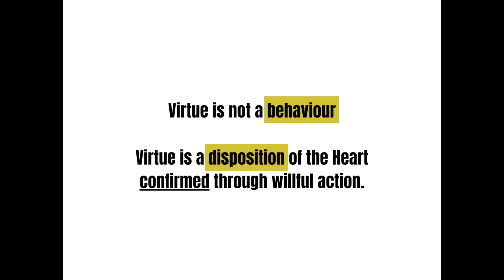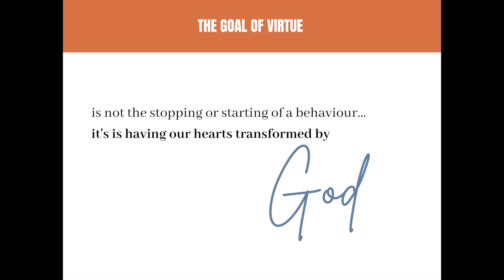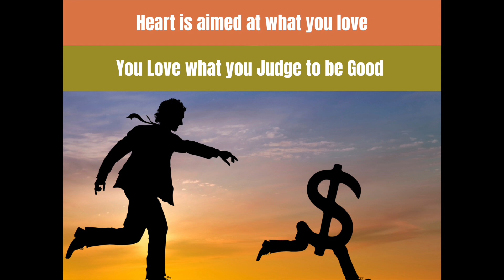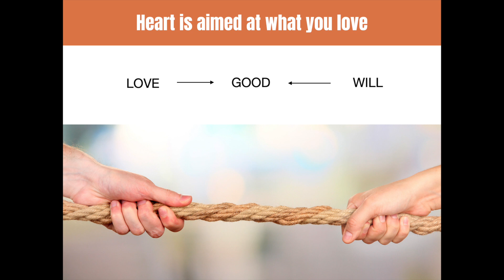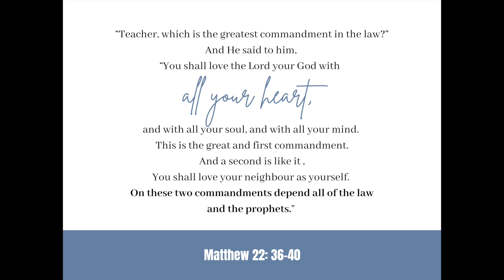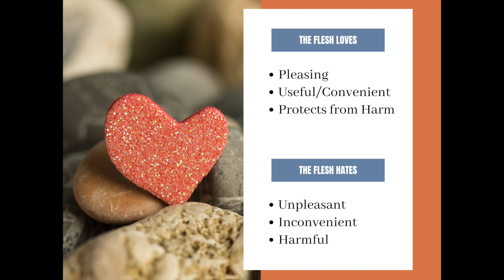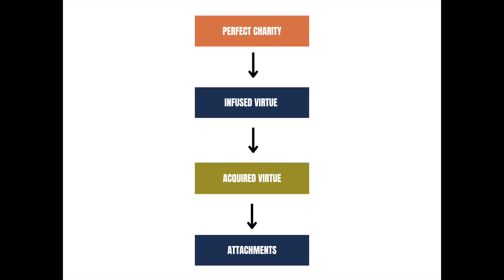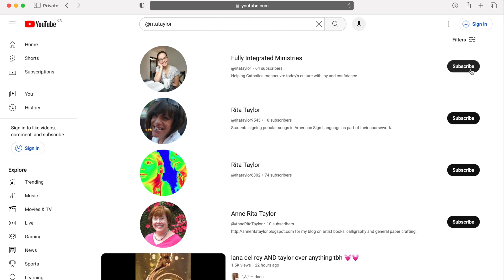SESSION 2: Getting to the Heart of Virtue (RECLAIM CONFERENCE with Rita Taylor)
How does Virtue impact the Spiritual Life? Why is it so important? and What keeps most Catholics from breaking through habitual vices (big and small)?

RESOURCES ON SPIRITUAL THEOLOGY

1️⃣ The Spiritual Life - First Part:

2️⃣ The Spiritual Life - Second Part:

3️⃣  Fire Within by Thomas Dubay

4️⃣  The Fulfillment of All Desire by Ralph Martin:

5️⃣ Introduction to the Science of Psychology by Fr. Chad Ripperger:

00:00 Intro
00:36 What is Virtue?
06:06 What is a Disposition?
08:36 Disposition vs. Behaviour
10:57 What is the Goal of Virtue?
14:26 Good News about what God can do with your sin
17:48 Discerning your heart's disposition
23:48 Attachment vs. Detachment vs. Spiritual Perfection
38:29 Discerning our attachments
43:55 Conclusion